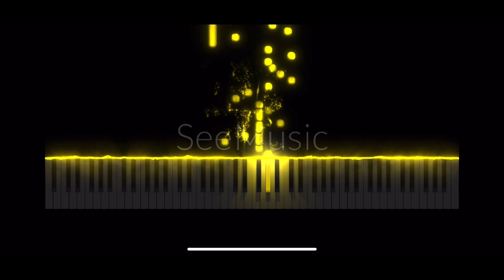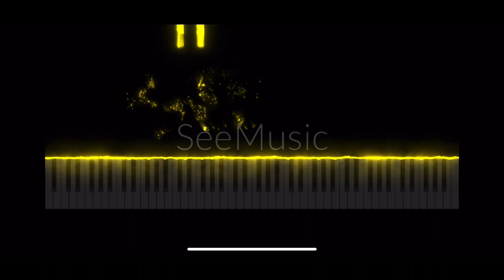A.E.L - Oud Solus: I “Ancestral Rite” In C Sharp Minor. (Prelude) O. Op.48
Originally composed: April 11th